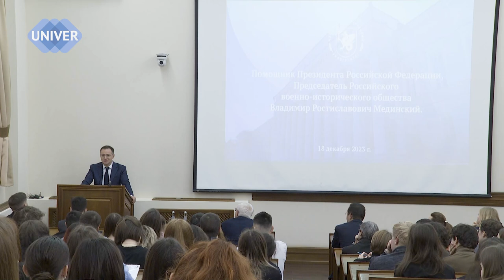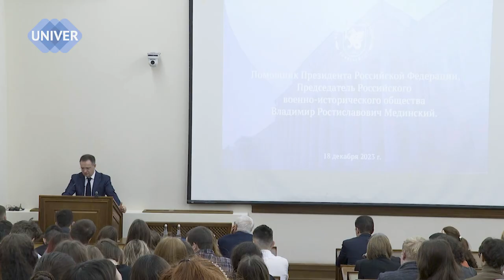О ЗНАЧЕНИИ ИСТОРИЧЕСКОЙ ПАМЯТИ. Владимир МЕДИНСКИЙ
В Казанском федеральном университете с открытой лекцией выступил помощник Президента Российской Федерации Владимир Мединский. Главной темой лекции стала  важность исторической правды и исторической памяти.